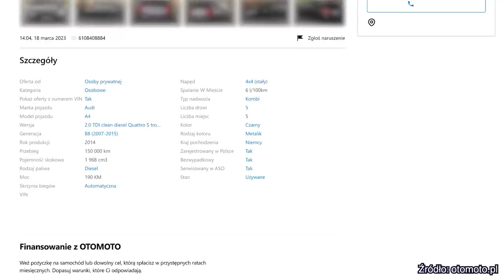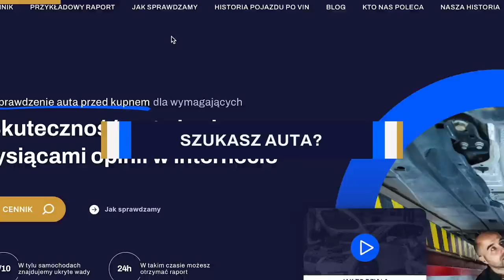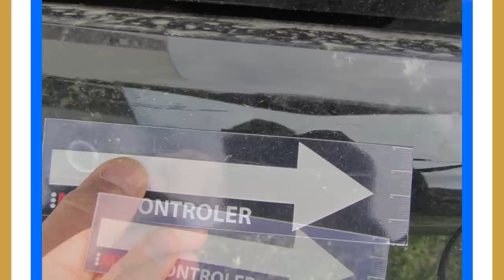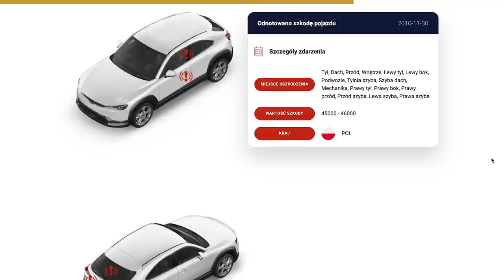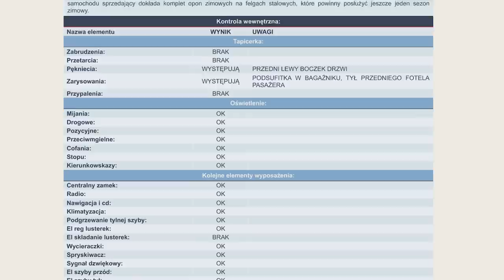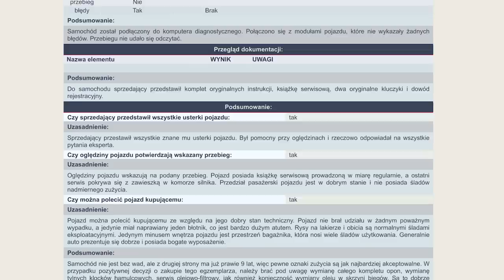Audi A4 2.0 TDI 2014 rok 150000 km 80000 zł - Czy warto wydać 80 tysięcy na A4?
Ekspert Remigiusz z Bolesławca ma dziś do sprawdzenia Audi A4. Chcecie zobaczyć jak wypadł? Zapraszamy!